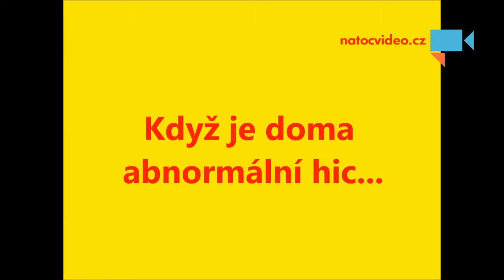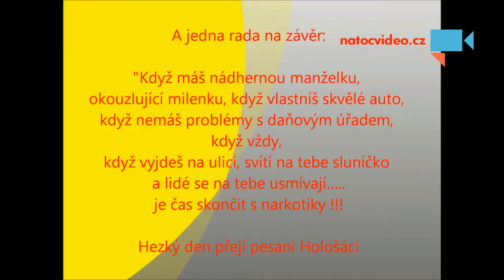Koupačka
Plavání psů v parném létě - Autor: Václav Holoch